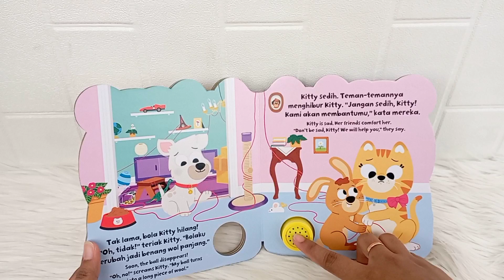GGB SND 1BTN SHP KITTY VID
Bola Kitty Story Board Book with fun sound (meow meow)